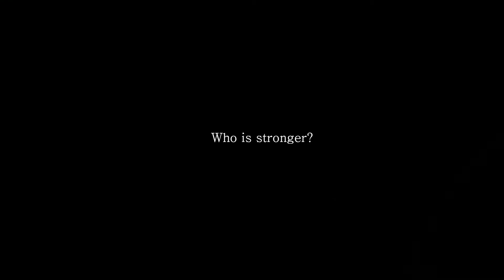Kollinzee Vs Lee - Dark Souls 2 PvP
Two Loyal friends have fought along side each for many years - but the time has come for them to test each other

Score 11, Jaunedice, Pt1 by Jeff Williams
The Almighty by Shoji Meguro